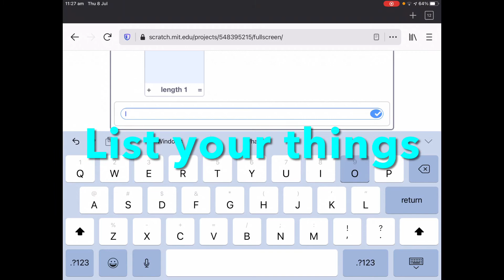Introducing CatOS skyline